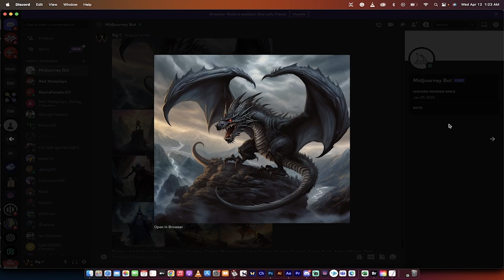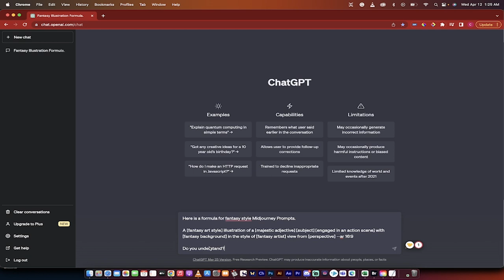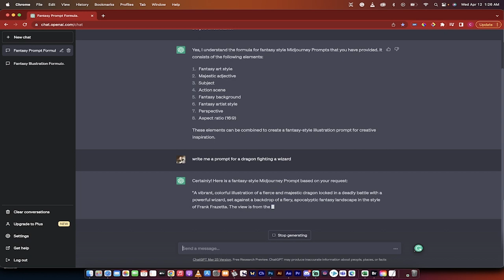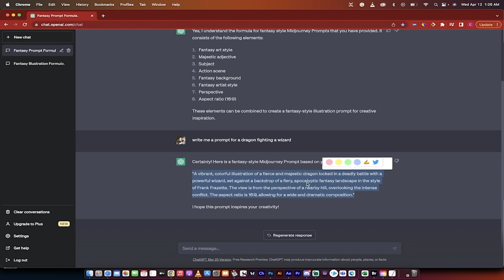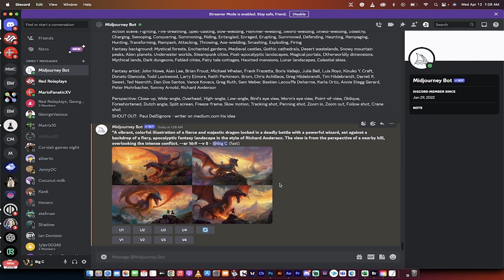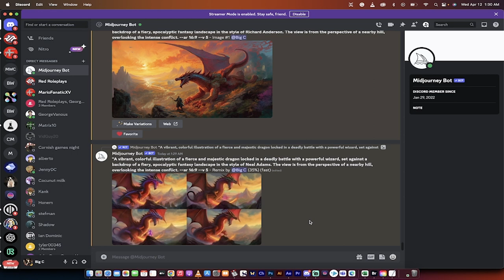Create Jaw-Dropping Fantasy Art with Midjourney V5 and ChatGPT - Step By Step Tutorial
Chat GPT Prompt:

Here is a formula for fantasy style Midjourney Prompt.

A [fantasy art style] illustration of a [majestic adjective] [subject] [engaged in an action scene] with [fantasy background] in the style of [fantasy artist] view from [perspective] --ar 16:9

Massive Fantasy Art Prompt Ideas (List)

Fantast Art Styles: High Fantasy, Low Fantasy, Gothic, Steampunk, Urban Fantasy, Surreal Fantasy, Comic Book, Anime/Manga, Dark Fantasy, Mythic Fantasy, Historical Fantasy, Retro Fantasy, Heroic Fantasy, Fairytale Fantasy, Epic Fantasy, Contemporary Fantasy, Cyberpunk Fantasy, Magical Realism.

Majestic Adjectives: Regal, Majestic, Glorious, Splendid, dreamy, Magnificent, Resplendent, Exalted, Grandiose, Noble, Sublime, Heroic, Legendary, Mythical, Divine, Heavenly, Celestial, Radiant, Ethereal, Transcendent, Imposing, Monumental, Spectacular, Ornate, Opulent, Luxurious, Iconic, Empyrean, Monumentous, Heroical, Majestical, High-flown, Imperial, Sovereign, Splendiferous, Kingly, Noble-minded, August, Stately, Exquisite, Dignified, Illustrious, Grand, Royal, Commanding,

Subject: Dragon, Elf, Dwarf, Fairy, Mermaid, Unicorn, Giant, Griffin, Centaur, Wizard, Sorcerer, Witch, Warlock, Demon, Angel, Ghost, Zombie, Vampire, Werewolf, Shape-shifter, Chimera, Kraken, Cyclops, Goblin, Orc, Troll, Hydra, Phoenix, Basilisk, Minotaur, Satyr, Harpy, Nymph, Siren, Banshee, Specter, Genie, Djinn

Action scene: Fighting, Fire-breathing, Spell-casting, Bow-wielding, Hammer-wielding, Sword-wielding, Shield-wielding, Stealthy, Charging, Swooping, Conquering, Summoning, Riding, Entangled, Enraged, Erupting, Summoned, Defending, Haunting, Rampaging, Hunting, Transforming, Rampant, Attacking, Throwing, Axe-wielding, Smashing, Exploding, Firing.

Fantasy background: Mystical forests, Enchanted gardens, Medieval castles, Gothic cathedrals, Desert wastelands, Snowy mountain peaks, Alien planets, Underwater worlds, Steampunk cities, Post-apocalyptic landscapes, Magical portals, Otherworldly dimensions, Mythical lands, Dark dungeons, Fabled cities, Fairy tale cottages, Haunted mansions, Lunar landscapes, Celestial skies.

Fantasy artist: John Howe, Alan Lee, Brian Froud, Michael Whelan, Frank Frazetta, Boris Vallejo, Julie Bell, Luis Royo, Kinuko Y. Craft, Donato Giancola, Todd Lockwood, Larry Elmore, Keith Parkinson, Brom, Chris Achilleos, Greg Hildebrandt, Tim Hildebrandt, Darrell K. Sweet, Ted Nasmith, Dan Dos Santos, Vance Kovacs, Greg Ruth, Sam Weber, Bastien Lecouffe Deharme, Karla Ortiz, Annie Stegg Gerard, Peter Mohrbacher, Tommy Arnold, Richard Anderson

Perspective: Close-up, Wide-angle, Overhead, High-angle, Low-angle, Bird's eye view, Worm's eye view, Point-of-view, Oblique, Foreshortened, Dutch angle, Split screen, Freeze-frame, Slow motion, Tracking shot, Panning shot, Zoom in, Zoom out, Follow shot, Crane shot

This YouTube video is a tutorial on creating amazing fantasy art and illustrations using Midjourney version five and Chat GPT. The creator shows off some of their previous works, which include dark elves, spider queens, under dark, wizards, dragons, and battles.

They then credit Paul DelSignore for inspiring this tutorial. The creator explains that they will be using a specific formula for a fantasy-style Midjourney v5 prompt that involves a majestic subject engaged in an action scene with a fantasy background and a specific viewpoint. They copy and paste the formula into Chat GPT and ask it to give them a prompt for a dragon fighting a wizard.

ChatGPT provides a prompt, which the creator copies and pastes into Midjourney, and they modify it as necessary.